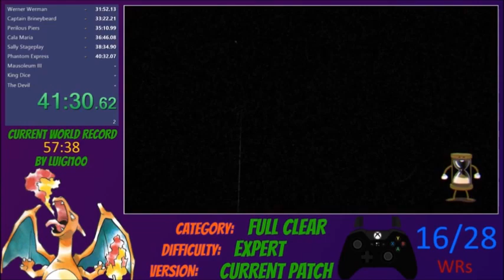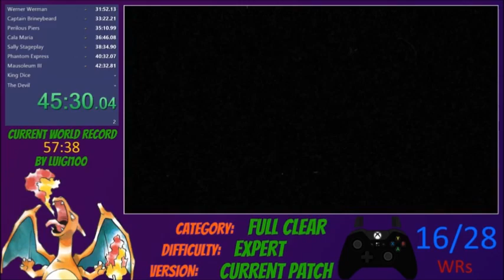[Former World Record] Full Clear Speedrun - 53:06 - Current Patch, Expert, Solo - Cuphead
Not a great run in retrospective but Expert runs are pretty hard to optimize. So I'll take it for now

My controls:
Jump: Right Bumper
Shoot: Left Trigger
Ex Shoot: A
Switch Weapon: X
Lock: Left Bumper
Dash: Y